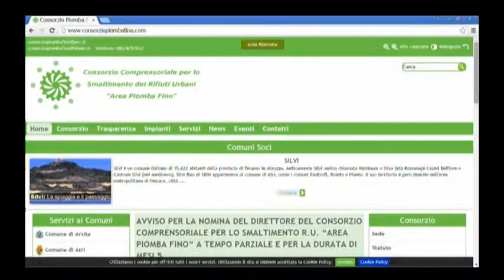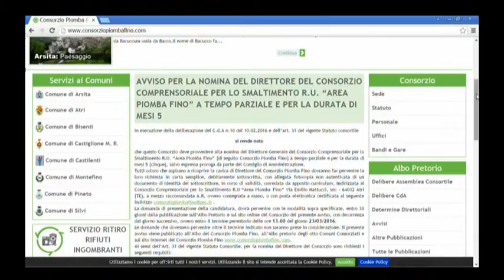Silvi. Assemblea dei sindaci contro il Piomba Fino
A Silvi questa mattina si è svolta l'assemblea dei sindaci per il caso è quello del consorzio di bonifica Piomba-Fino, accusato di aver nominato un nuovo direttore senza i requisiti richiesti e quello dei compensi ai consiglieri del cda: il caso finisce alla Corte dei Conti attraverso un esposto